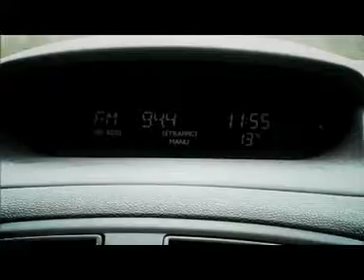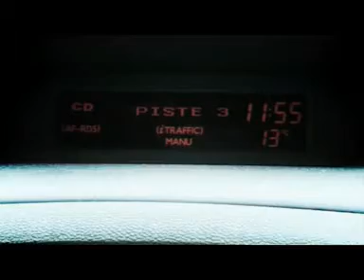Dame Blanche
LA DAME BLANCHE

Court métrage de l'association Oxycube réalisé dans la campagne Toulousaine dans le cadre du concours sur la nouvelle CLIO.

Date: 02/2007
Réalisateur : Bertrand Cazor
Producteur : Mickael Maury
Chef opérateur: Julien Lay
Montage: David Nieto, Julien Lay